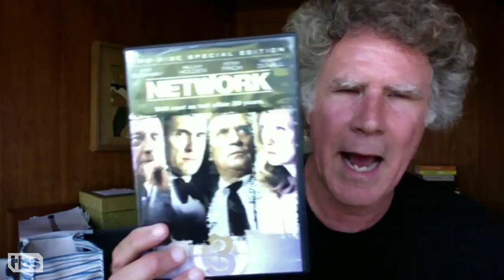Will Ferrell Full Interview | CONAN on TBS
Conan interviews Will Ferrell from an empty theater to talk about the state of their hair, Will's new movie "Eurovision Song Contest: The Story Of Fire Saga," and Will’s future as a spoken word artist.